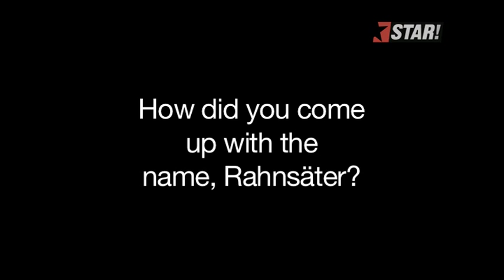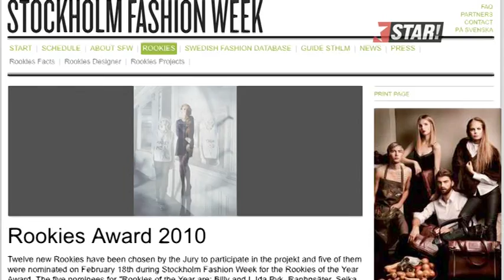Meet the creators of fashion label Rhansäter at sthlm fashion week 2010